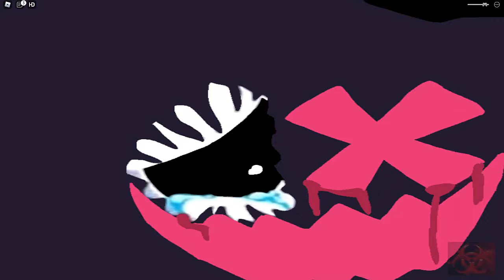The Elevator Of Terror 2 (Backrooms) Roblox